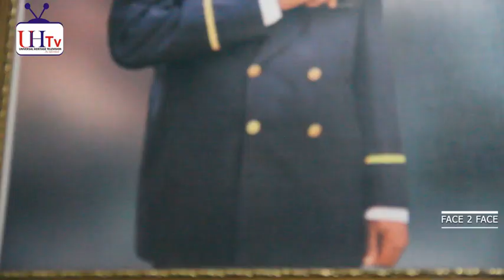VETERAN BROADCASTER IHEANYI OCHO TALKS TO UHTV NAIJA